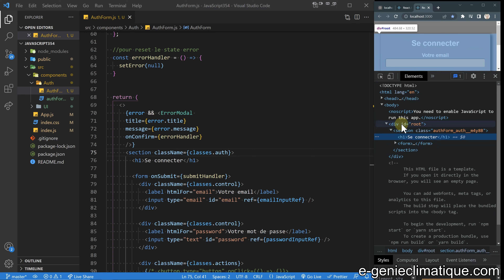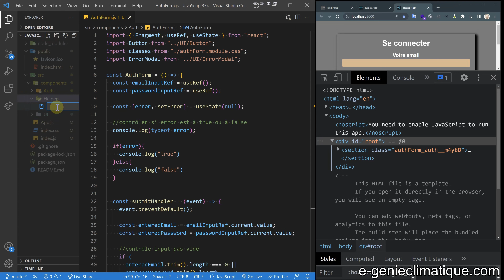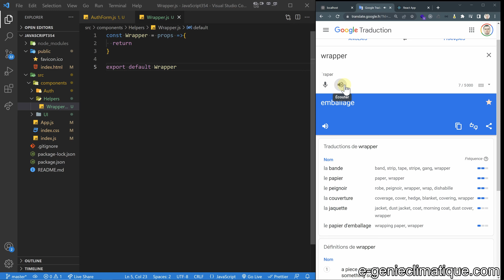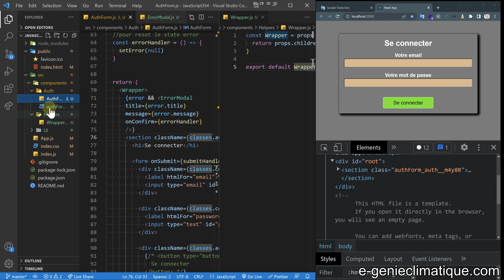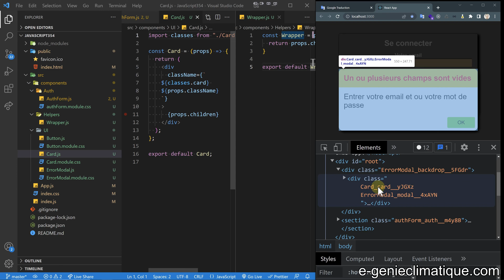JavaScript354-React.js-Wrapper des éléments JSX avec Fragment -le shortcut ou un composant Wrapper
Dans cette vidéo, on voit que l'on peut wrapper des éléments JSX avec Fragment, le shortcut de Fragment (les chevrons) et en créant un composant Wrapper